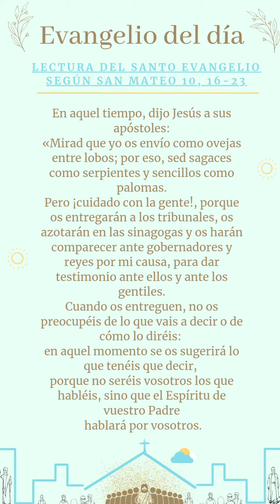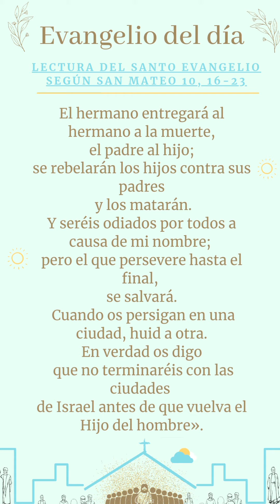Evangelio de hoy